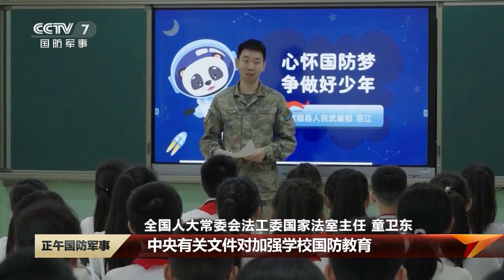9月21日起施行！ 十四届全国人大常委会表决通过新修订的国防教育法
9月21日起施行！ 十四届全国人大常委会表决通过新修订的国防教育法